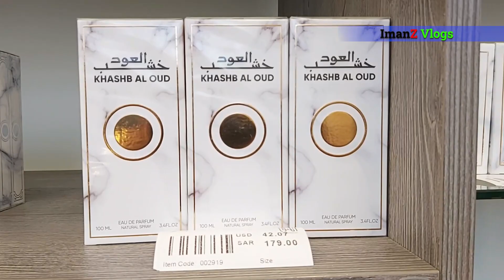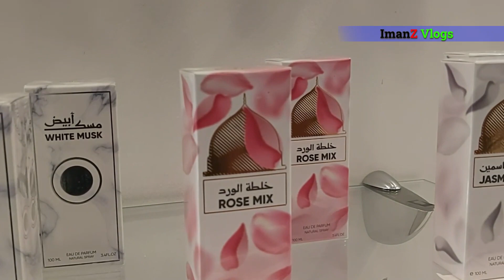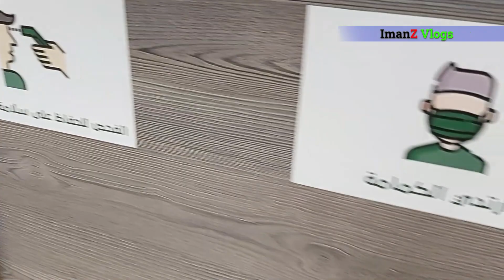Madinah Made Gift Shop | صنع المدينة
Dedicated stores to the lovers of Madinah, the city of the Prophet Mohammad (PBUH). Offers a wide selection of authentic and high-quality products made in Al-Madina Al-Munawara